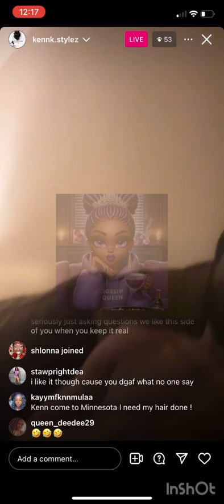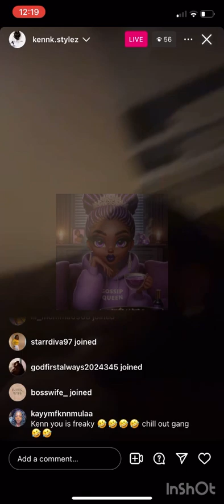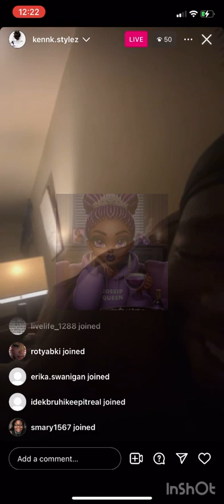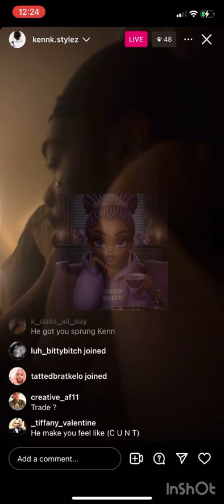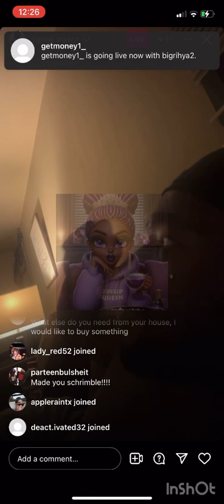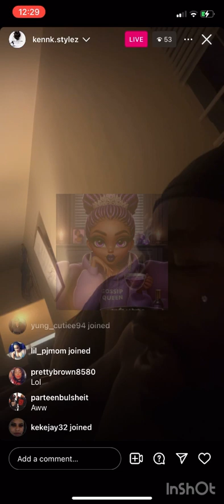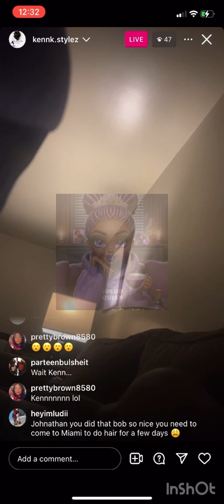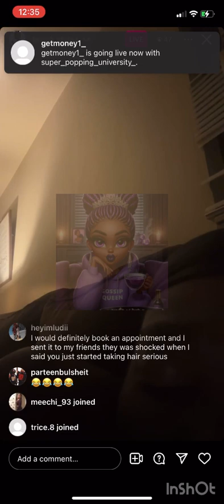Kenn the bottom no Barbie 😂 pt3 of the live of being so extra and already in love with new boo